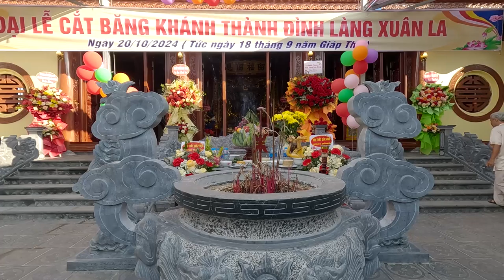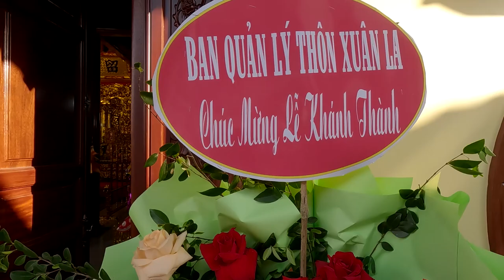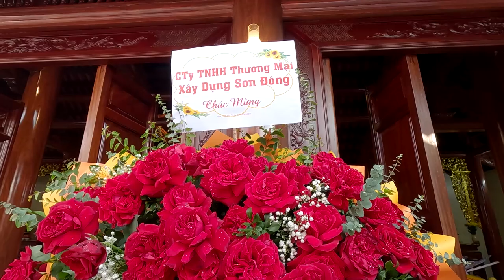Lễ cắt băng Khánh thành Đinh Xuân La - Chương trình Tế